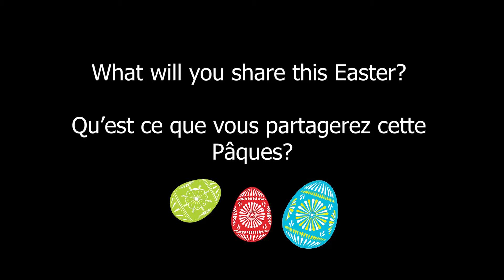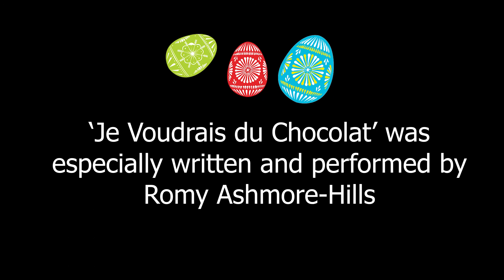Happy Easter 2021 from Napoleon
At Chateau de Brum, Napoleon is being tempted by chocolate!